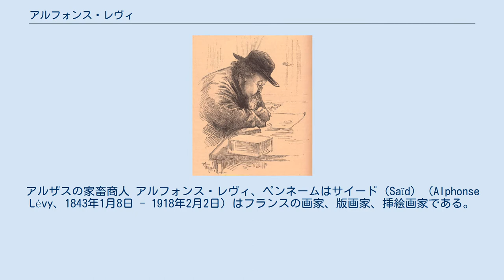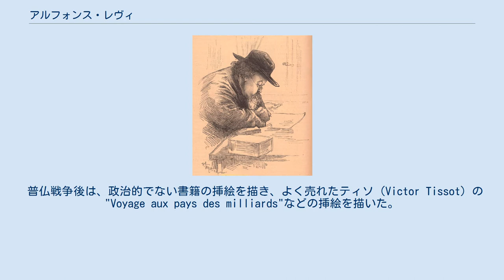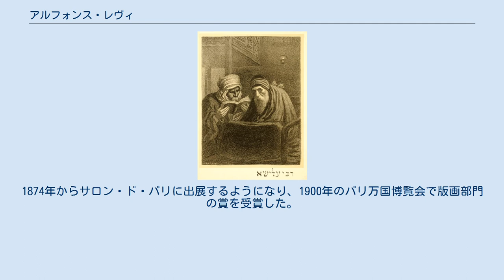アルフォンス・レヴィ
バ＝ラン県出身の人物
アルザスの家畜商人 アルフォンス・レヴィ、ペンネームはサイード（Saïd）（Alphonse Lévy、1843年1月8日 - 1918年2月2日）はフランスの画家、版画家、挿絵画家である。
ユダヤ人社会の生活を描いた版画集で知られる。
 アルザス地方のマルムーティエのユダヤ人の商人の家に生まれた。
1848年の革命時におきた反ユダヤ人暴動によって家族はストラスブールに移った。
高校で学ぶうちに美術への情熱から1860年にパリに出て、ジャン＝レオン・ジェロームの教室で学び、その後、カロリュス＝デュランと知り合った。
レヴィは、風刺画も描いたオノレ・ドーミエやユダヤ人を多く描いたレンブラントの作品から学んだ。
 1865年から、多くの出版物に作品を描くようになった。
政治的な作品が多く、1870年の普仏戦争とパリ・コミューンの成立時には、帝政に批判的で、コミューンに好意的な風刺漫画をサイードのペンネームで発表した。
 普仏戦争後は、政治的でない書籍の挿絵を描き、よく売れたティソ（Victor Tissot）の"Voyage aux pays des milliards"などの挿絵を描いた。
1876年頃から、アルザス地方のユダヤ人の生活を題材にした版画作品の製作を始め、1886年にアルザス出身の作家カーアン（Leon Cahun）の「ユダヤ人の生活」（"La Vie juive"）や絵入り新聞「Le Monde illustré」 の挿絵を描いた。
 1903年にユダヤ人の家庭を描いた画集を出版したが、パリのユダヤ人社会からは、みすぼらしさなどから不評であり、ドイツのユダヤ人向け雑誌「Ost und West」のひどい批評を受けた。
美術評論家からは評価され、美術館は何点かのレヴィの版画を購入した。
1874年からサロン・ド・パリに出展するようになり、1900年のパリ万国博覧会で版画部門の賞を受賞した。
 1904年から冬はアルジェリアで過ごすようになり、アルジェリアのユダヤ人社会を描いた。
アルジェで没した。